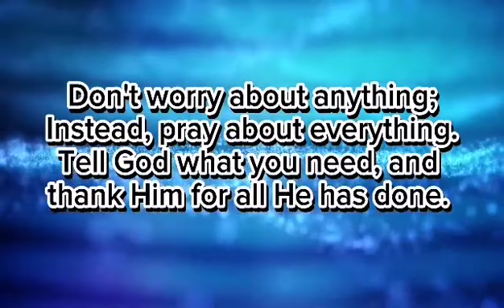Gospel video #2024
This video is edited by one of my closest friend she is very passionate doing editing especially Bible verses. Thank you jeneveb Sonega ❤️♥️